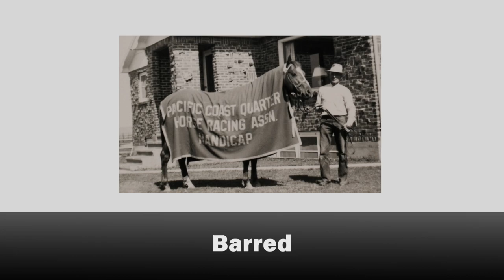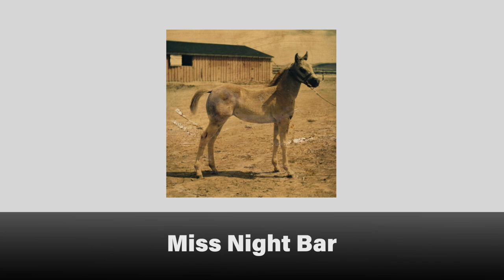James VA Carter